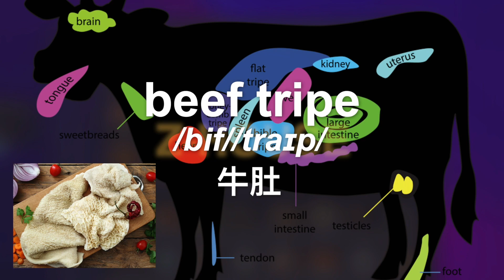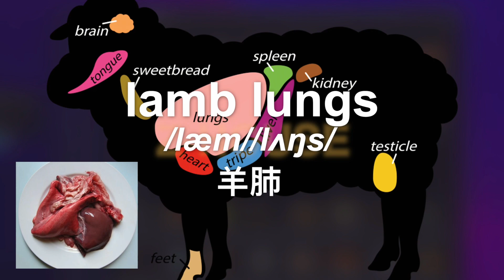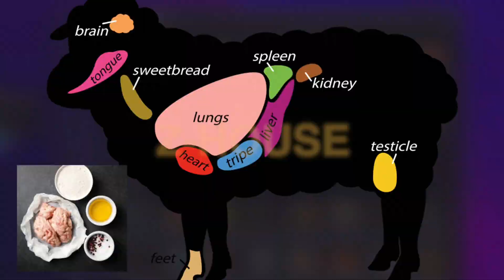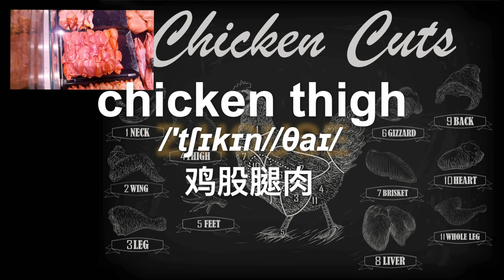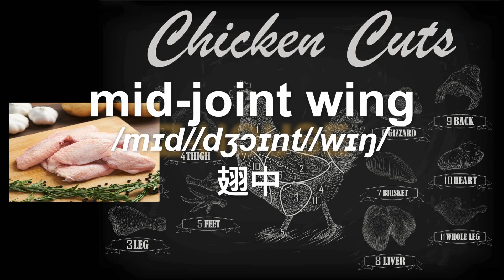快速记单词丨肉类单词122个（下）丨最全汇总丨背单词丨单词记忆丨Learn Chinese Words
❤️多维度单词汇总记忆：
🌟图像和声音结合，通过将所需记忆的单词转化为具体的图像和声音来反复“刻录”在脑海。
🌟结合多维度刺激和重复记忆，帮助更好地学习和记忆单词。
🌟归类日常生活单词，学到就能经常接触到，提醒大脑深化记忆。
❤️频道原则：每类单词做到全面汇总，力求用词精准。